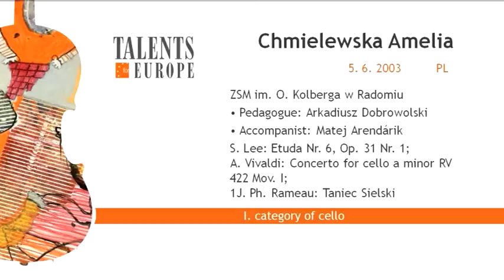Talents for Europe 2013 | I. category of cello | May 3rd, 2013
00:00:00 Chmielewska Amelia
00:08:27 Michalski Krzysztof